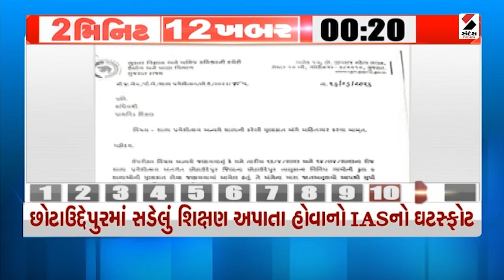2 મિનિટ 12 ખબર | 2 મિનિટમાં મહત્વના તમામ ખબરો |PM Modi | Gujarat Rain | Gujarat Weather Forecast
2 મિનિટ 12 ખબર 12 | 2 મિનિટમાં મહત્વના તમામ ખબરો |PM Modi  | Gujarat Rain | Gujarat Weather Forecast